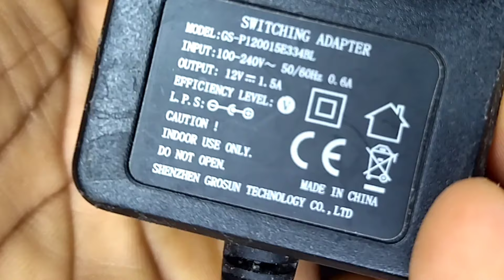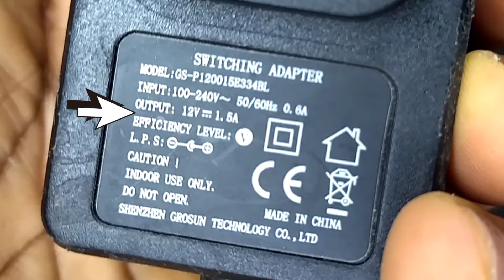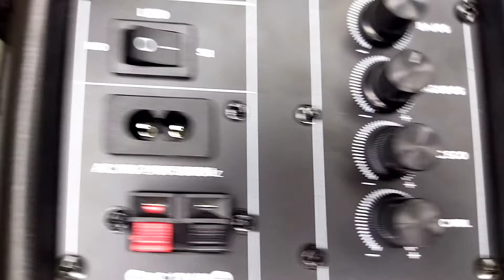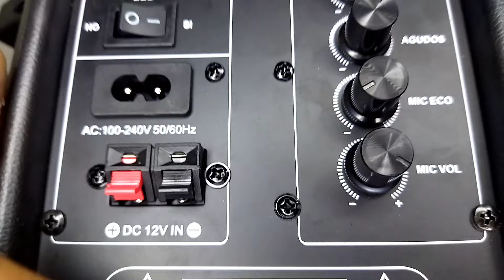Cómo conectar cabina Directamente a la corriente sin dañar la Batería, se puede usar mientras carga?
Esta el la única forma de usar el parlante o speaker directamente conectado a la corriente sin que se dañe la batería.
Solo aplica para este tipo de Bafles, speaker